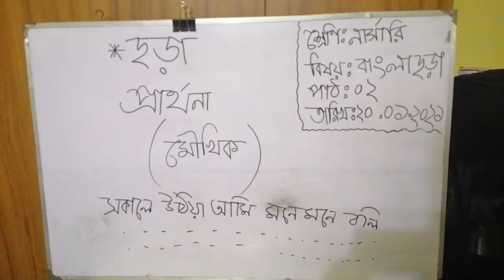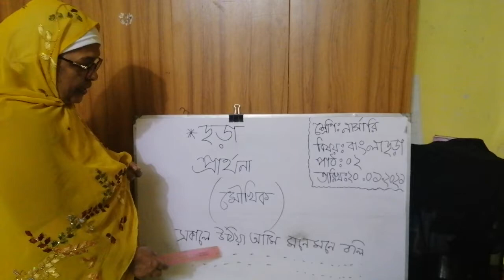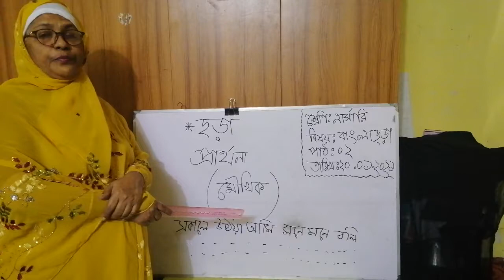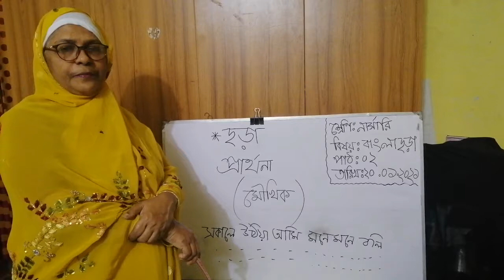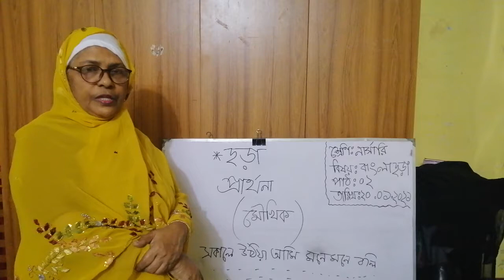শ্রেনি: নার্সারি, বিষয়: বাংলা ছড়া, পাঠ: ০২, শিক্ষক: রেহানা বেগম